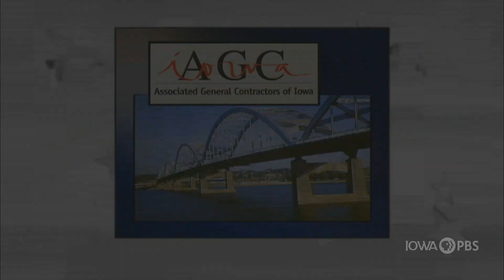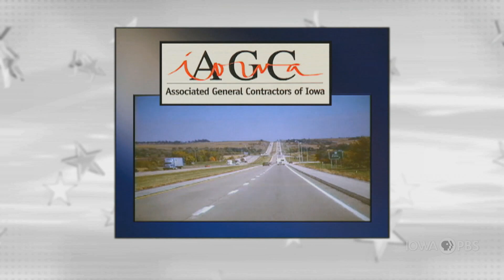Rep. Ross Wilburn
On this edition of Iowa Press, Rep. Ross Wilburn, newly elected chair of the Iowa Democratic Party, discusses the path forward for Iowa Democrats after some setbacks in 2020.